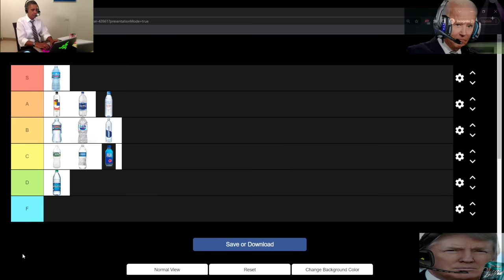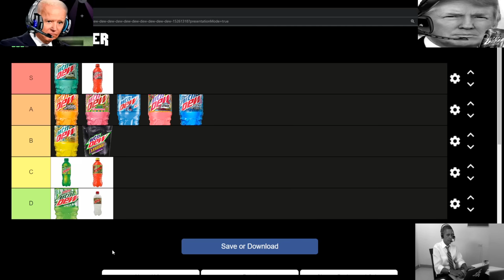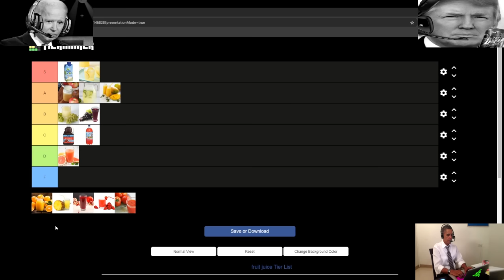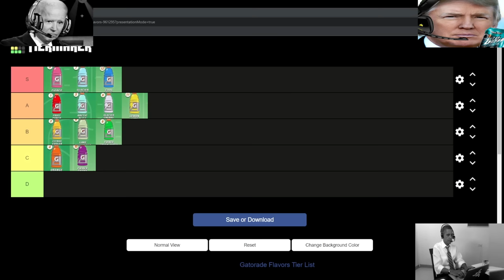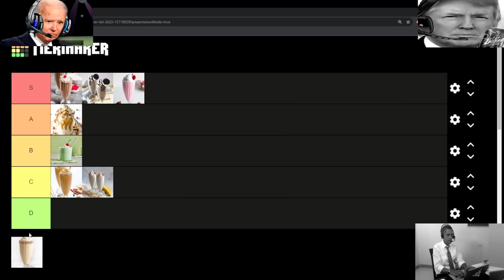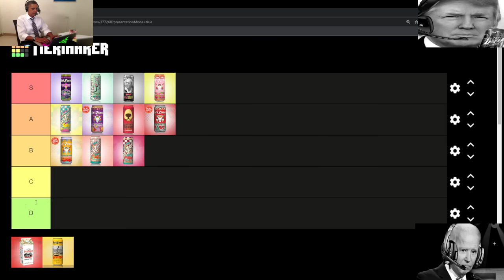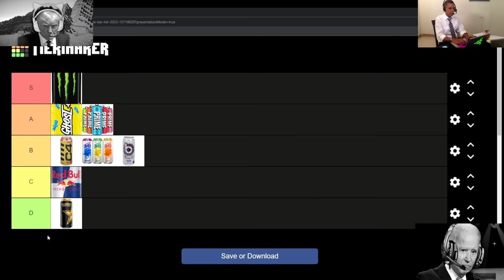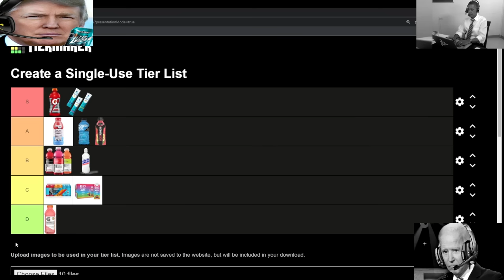PRESIDENTS 1 HOUR DRINK TIER LIST COMPILATION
1-hour compilation of all my drink-related presidential tier lists.